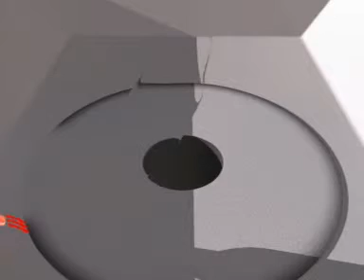CGL Systems Membrane Lined Gutter System Product Animation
Product Animation for CGL Systems Membrane Lined Gutter System